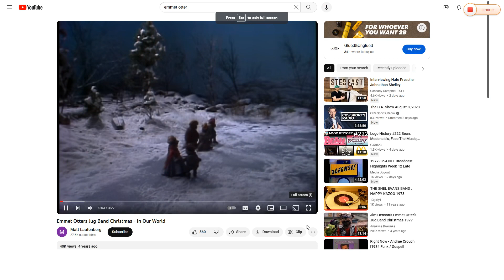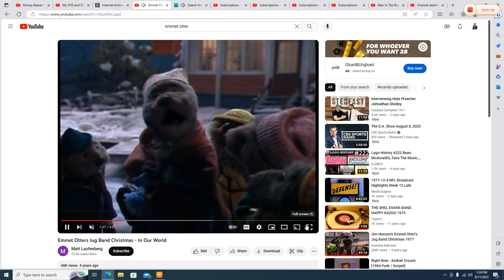Emmett Otter's Jug Band and Alice Otter Perform "Dorothy Would You Like A Dance"